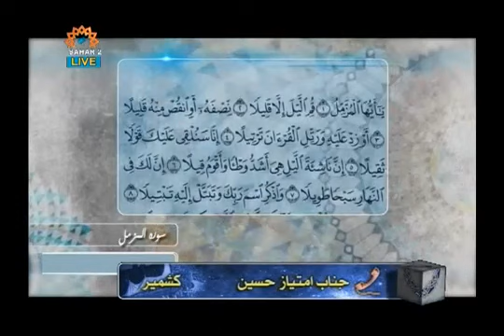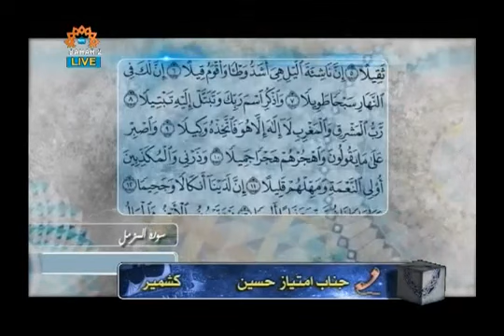راه مبین آداب تلاوت Learn Quran with Sahar URDU TV on Special Program Rah e Mubeen from QO